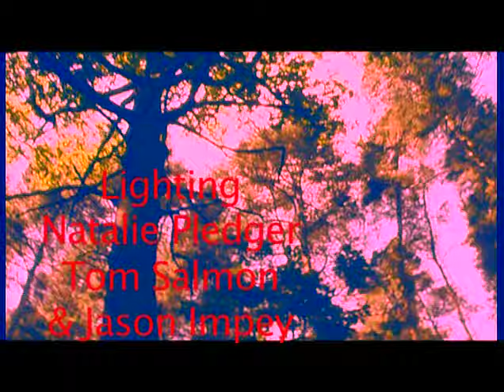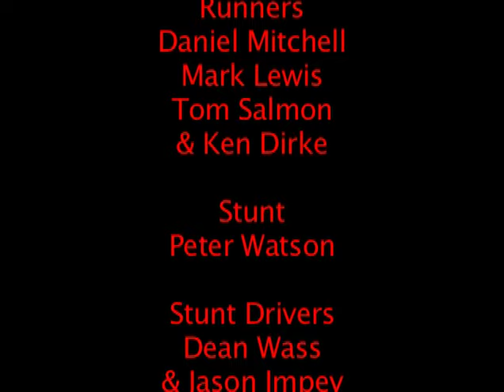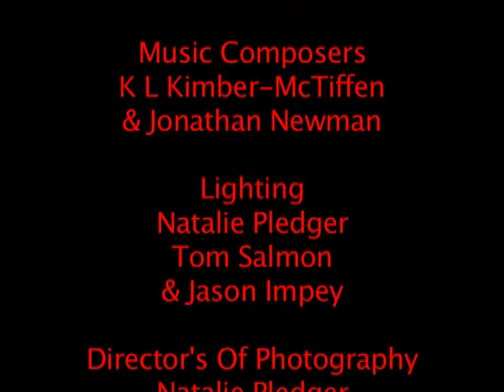Nightmare in the Woods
Old indie anthology film